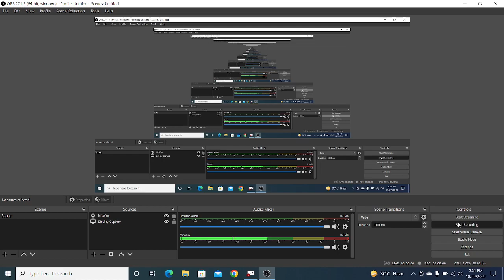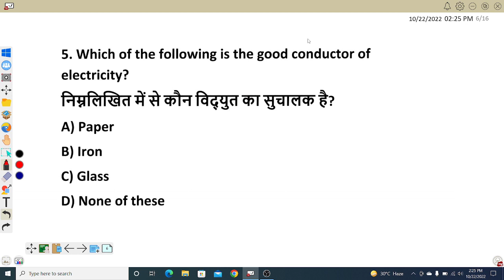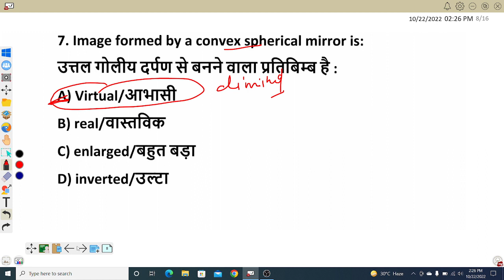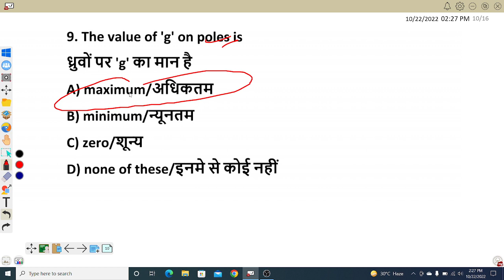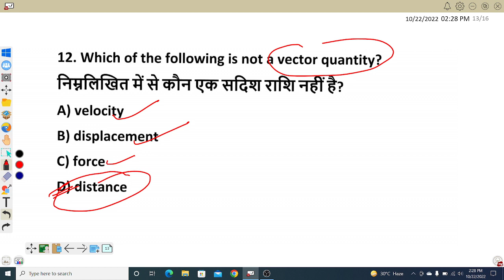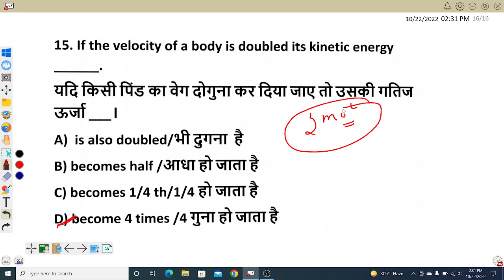jssc cgl ,science questions with numerical ||घटनाचक्र आधारित प्रसन ||जरूर देखना यहाँ से आएगा